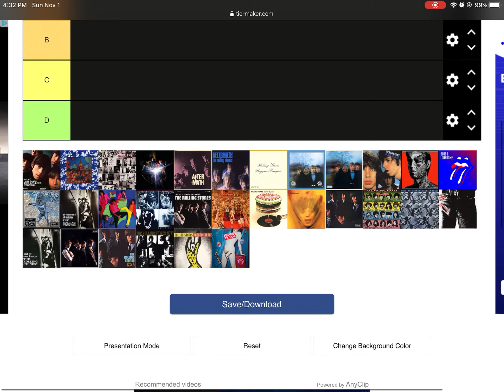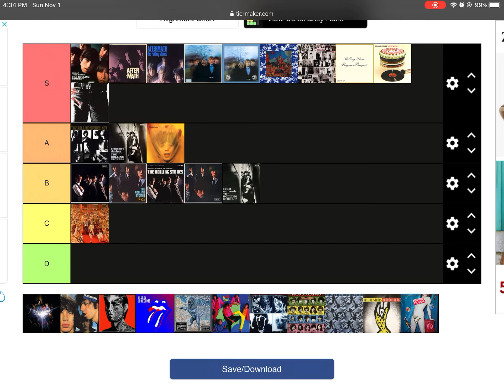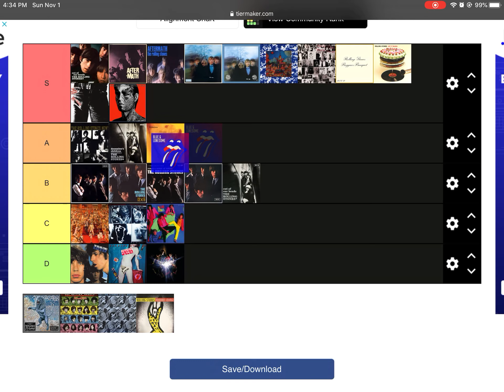The Rolling Stones T-eir list